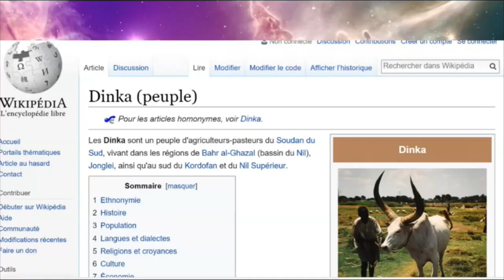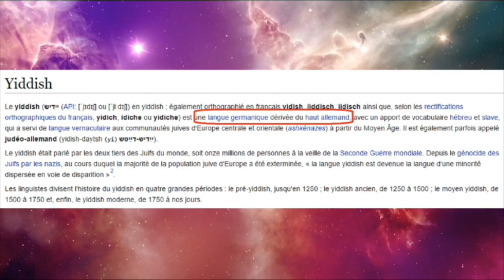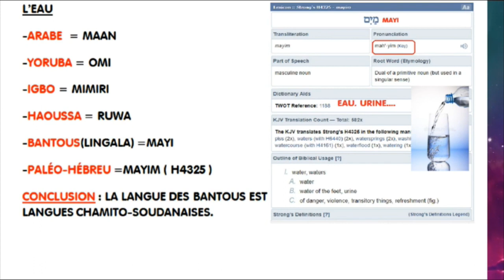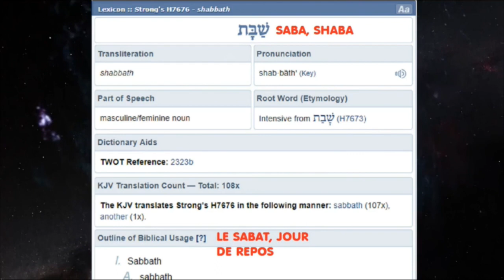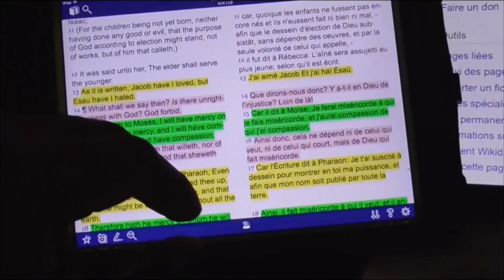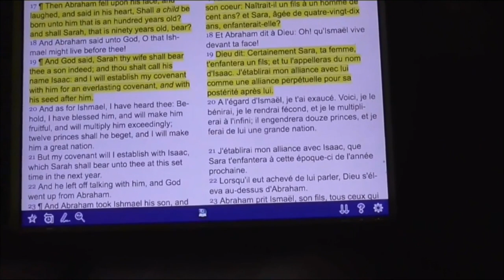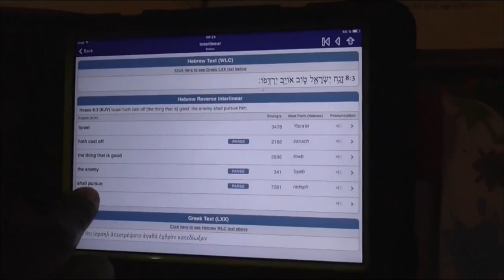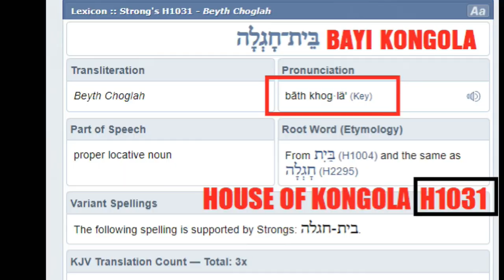Le panafricanisme ? Quand l’Afrique devient l’ennemi des Afriques